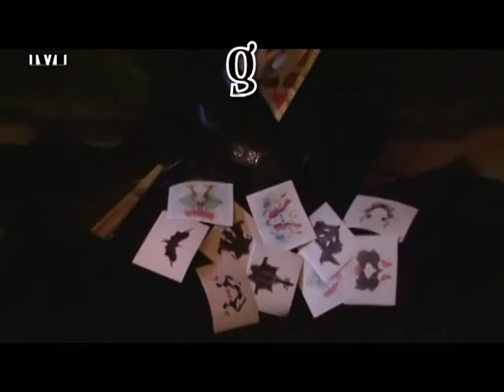281: Cultural Identity within Global Community: Samuel Nez with Sister Who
Sister Who and Samuel Nez discuss retaining cultural identity within global community.